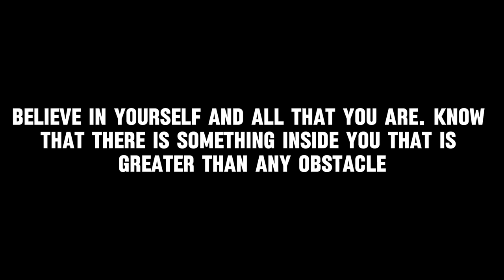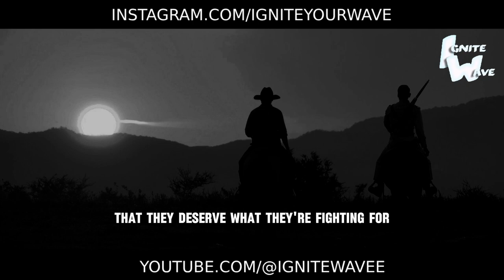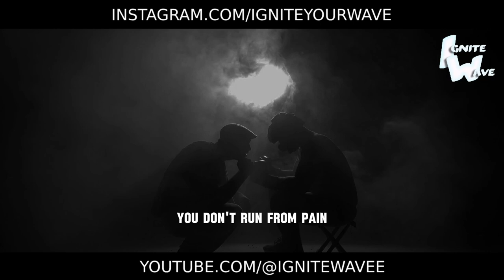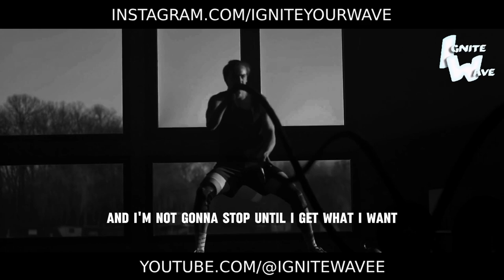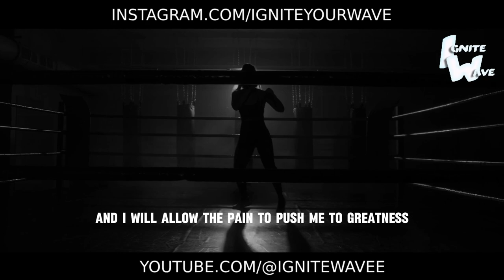THE POWER OF BELIEVING IN YOURSELF - Motivational Speech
Ready to unleash the boundless power lying dormant within you? This inspiring motivational video will teach you how to develop unshakable self-belief - the key to achieving any goals.

The charismatic speaker will share insightful observations on how doubts and fears often hold people back from greatness. Their electrifying words and captivating real-life stories will prove that belief in your own abilities is the mightiest weapon.

You'll learn effective principles and strategies for building rock-solid self-confidence. The video will inspire you to focus on your strengths and talents rather than dwell on weaknesses.

After watching, you'll feel a potent surge of energy and conviction in your limitless capabilities. No obstacle will seem insurmountable when the power of belief propels you forward.

No matter your aspirations - career advancement, personal growth or other aims - this video will ignite that blazing fire within that makes you unstoppable. Believe in yourself, and the world will open up to you!